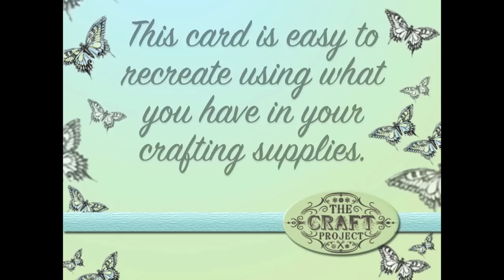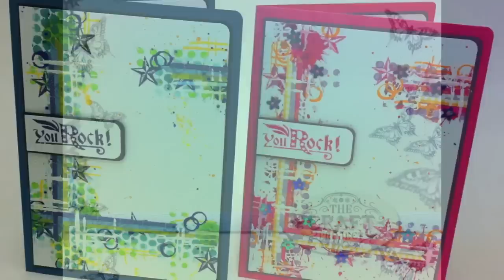Easy Artsy Card - One for the Boys and One for the Girls (Tutorial)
This card is easy to make and fun to adapt for the materials you have in your own craft supplies.  Use some of the steps or all of the steps in this tutorial.  Pick your own colour scheme.  Use things you find around your house to make textures and patterns.  Most of all enjoy creating this fun and artsy design! ;-)

For more inspiration I have a blog where I share more tutorials and crafting projects.

For more challenging workshops click on the link above to visit my ETSY shop, open 24/7!